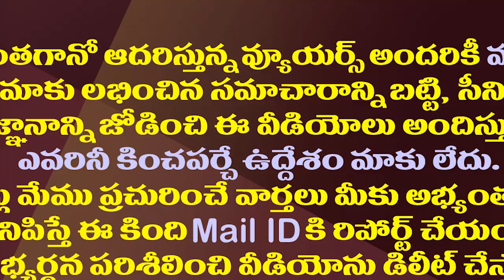హైకోర్టులో ఎంపీ రఘురామకు షాక్..పిటిషన్ కొట్టేసిన కోర్టు| Telangana High Court Shock To MP Raghu Rama